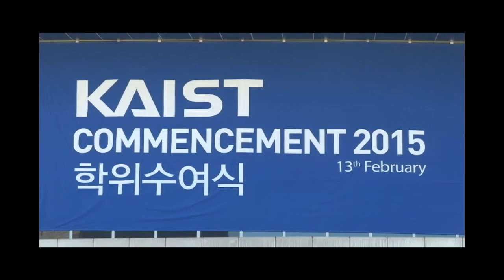카이스트(KAIST) 10000번째 박사 탄생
13일 열린 카이스트(KAIST) 2015년 학위수여식에서 1만 번째 박사 학위를 받는 주인공은 생명과학과 졸업생 조선미씨(30)다. 조씨는 전남과학고를 졸업하고 학부 과정도 카이스트에서 마쳤다. 2008년 석·박사 통합 과정에 진학해 7년 만에 학위를 마치고 카이스트 1만호 박사가 됐다. 올해 카이스트 박사 졸업생은 모두 522명이다.

KAIST 1만번째 박사 탄생…생명과학과 조선미 씨